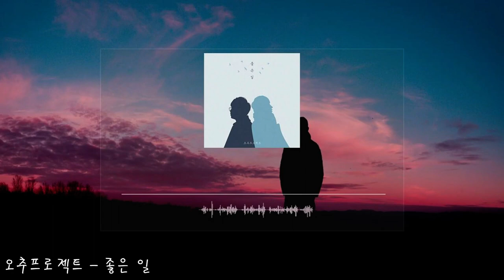오추프로젝트 - 좋은 일(가사.lyrics)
좋은날이 온다고 웃는 날이 온다고

오지 않을 꿈을 꾸고 있어

슬픈날은 없다고 우는 나도 없다고

할 수 없는 말을 하고 있어

멈추지 못하면 부딪힐걸 아는데

서지 못해서 계속 달려가

다 지나고 나면 모든 게 끝나고 나면

우리의 모습은 어떨까

그대를 보내주는 게 나를 멈추는 게

내 맘 그대 맘을 위한 것이라고

이대로 웃어주는 게 그대로 있는 게

좋은 일 인 것 같아

이런 날이 온다고 슬픈 날이 온다고

조금은 나 생각해왔지만

담담할 것 같았던 널 보는 내 마음도

소리 없이 무너지고 있어

네 얼굴 봤으니 돌아서면 되는데

보고 싶어서 갈수 없나봐

다 지나고 나면 모든 게 끝나버리면

다시는 못 볼 것만 같아

좋은 일 인 것 같아